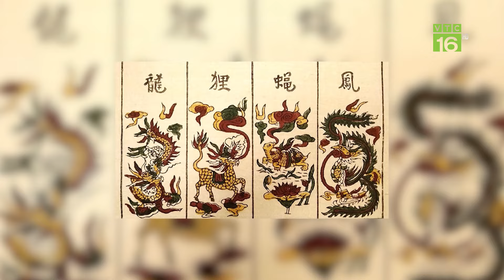Nuôi 80 cặp chim trĩ, thu nhập hàng trăm triệu đồng | VTC16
VTC16 | Chăm sóc cho những cặp chim trĩ từ việc kiểm tra chuồng nuôi, cung cấp thức ăn, nước uống cho chúng đã trở thành công việc quen thuộc của chị Hoàng Thị Nhì, ở xã Long Sơn, huyện Sơn Động, tỉnh Bắc Giang. Đến nay, gia đình chị đang sở hữu khoảng 80 cặp chim trĩ bố mẹ. Nhờ nhân giống thành công loại chim này, mỗi năm gia đình chị cho thu nhập lên tới hàng trăm triệu đồng.